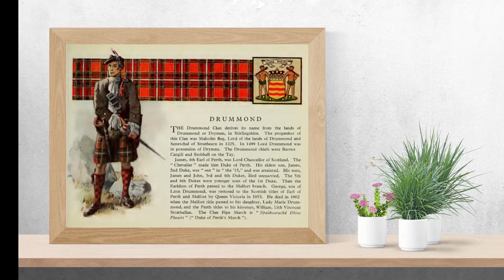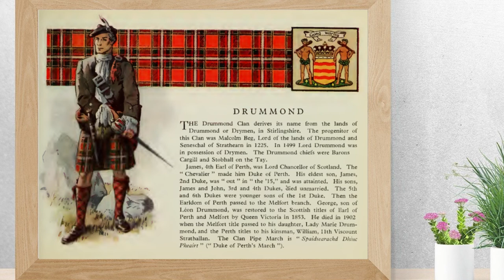Clan Drummond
Clan Drummond from the book The Scottish Tartans by W. & A. K. JOHNSTON LTD.

The Drummond Clan derives its name from the lands of
Drummond or Drymen, in Stirlingshire. The progenitor of
this Clan was Malcolm Beg, Lord of the lands of Drummond and
Seneschal of Strathearn in 1225. In 1499 Lord Drummond was
in possession of Drymen. The Drummond chiefs were Barons
Cargill and Stobhall on the Tay.
James, 4th Earl of Perth, was Lord Chancellor of Scotland. The
" Chevalier " made him Duke of Perth. His eldest son, James,
2nd Duke, was " out " in " the '15," and was attainted. His sons,
James and John, 3rd and 4th Dukes, died unmarried. The 5th
and 6th Dukes were younger sons of the 1st Duke. Then the
Earldom of Perth passed to the Melfort branch. George, son of
Leon Drummond, was restored to the Scottish titles of Earl of
Perth and Melfort by Queen Victoria in 1853. He died in 1902
when the Melfort title passed to his daughter, Lady Marie Drummond,
and the Perth titles to his kinsman, William, 11th Viscount
Strathallan. The Clan Pipe March is " Spaidsearachd Dliiuc
Pheairt " (" Duke of Perth's March ").